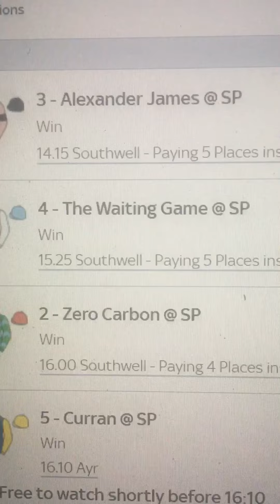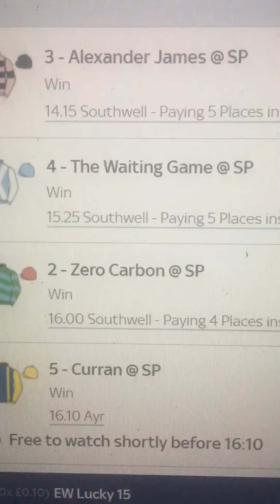Monday Racing Tips - E.W Lucky 15 Bet